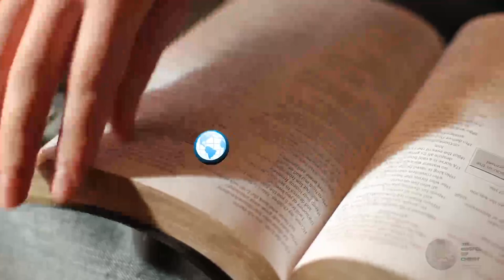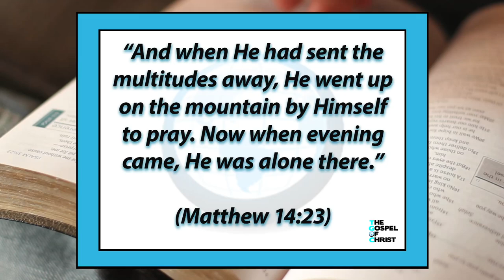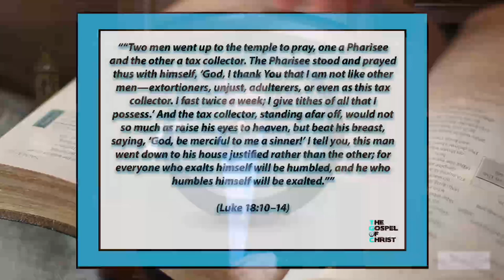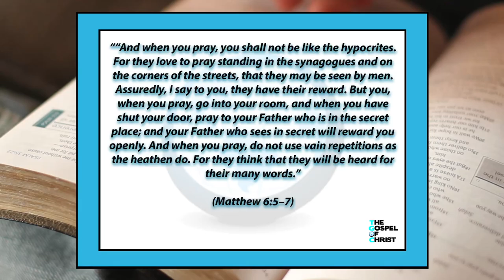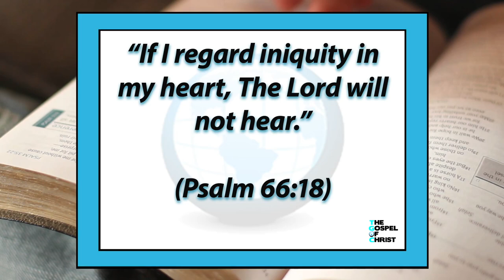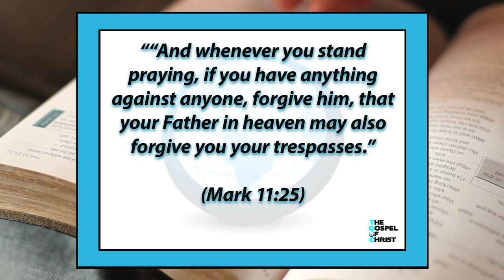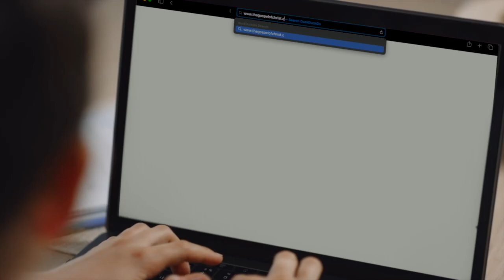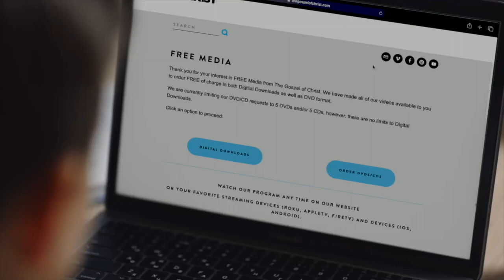How, When, & What of Prayer - Worship - The Gospel of Christ - Prayer/Worship (766)